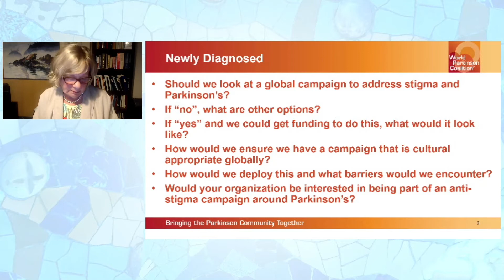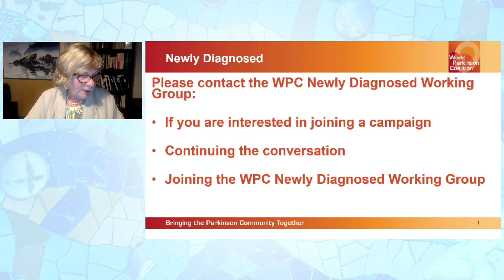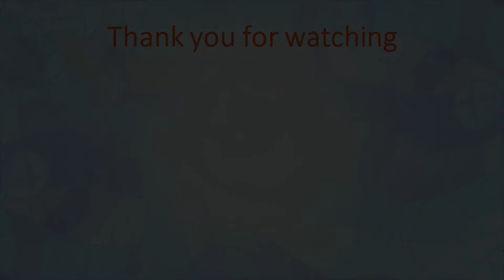Newly Diagnosed Working GroupPlenary presentation (video 2)